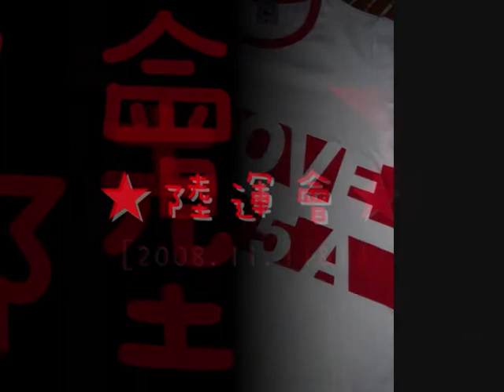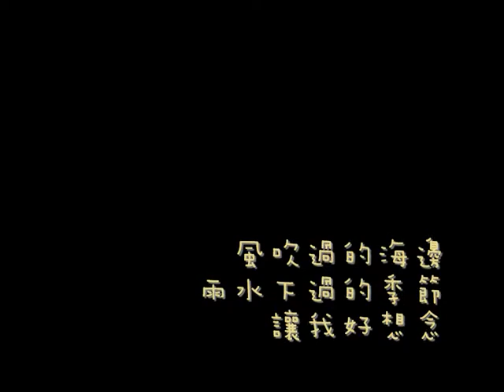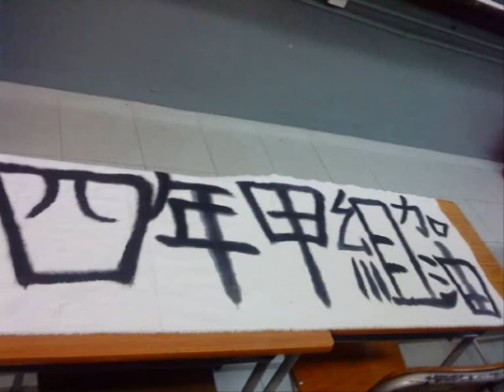Ho Fung College [2008-2010] 4A - 5A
Our Memories